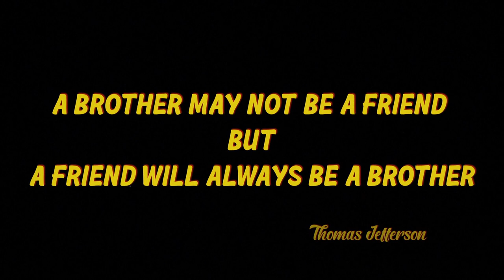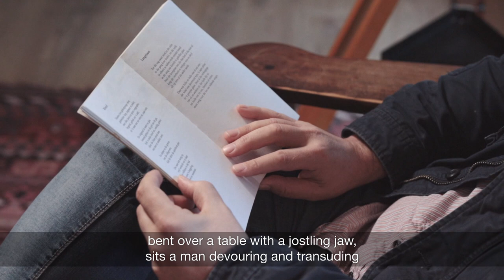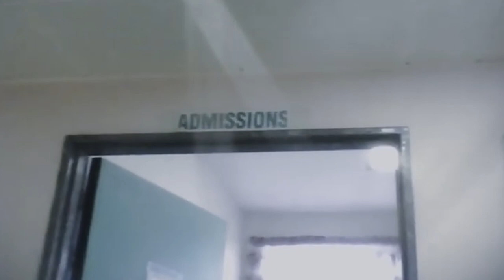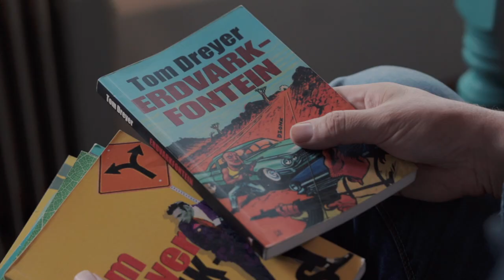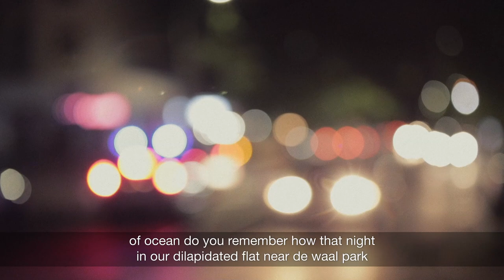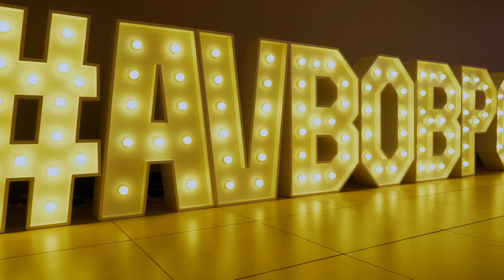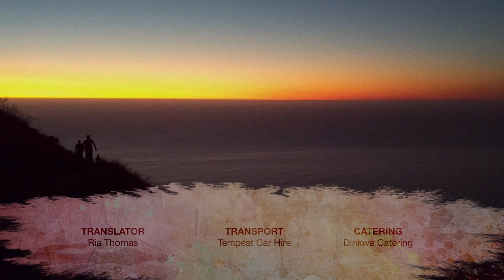I wish I'd said... S01E05 Tom Dreyer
Wild-haired Tom Dreyer’s bond with ‘brother-writer’ Jaco Botha was forged through soulful student days and  nights, and his winning Afrikaans poem pays tribute to a lost brother. Listen to his story on Episode 5 of I Wish I’d Said, which premiered on SABC 2 on 4 July 2020 at 14:00.